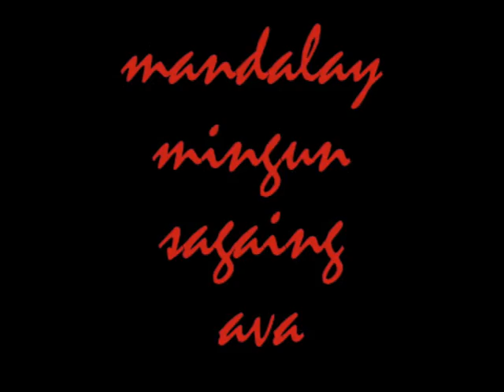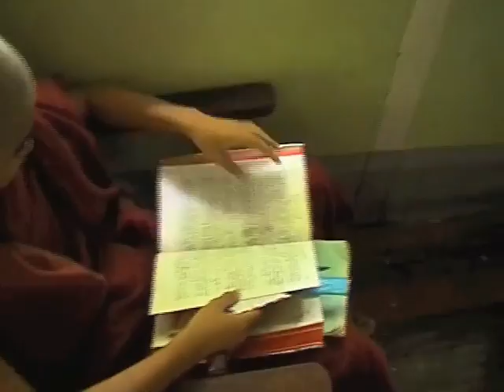Asia Lounge 3/11. Myanmar, Mandalay, Mingun, Sagaing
VIDEO 3/11.
Myanmar, Mandalay esta inundada, el rio desbordado, templos, fabricas de hilaturas, escuelas y un Buda enorme del que la gente es muy debota.